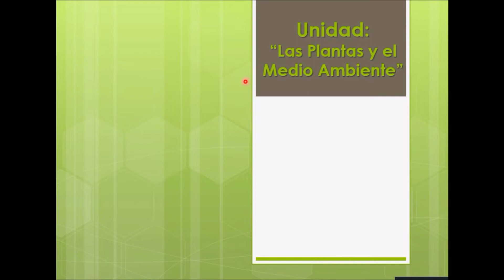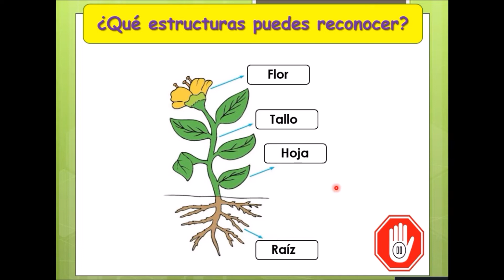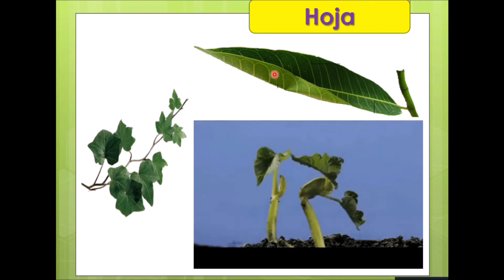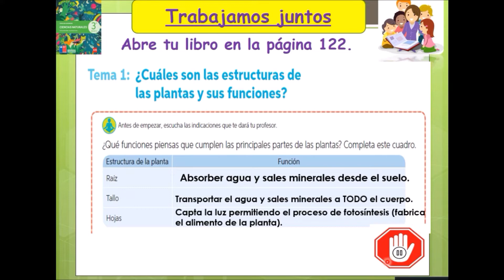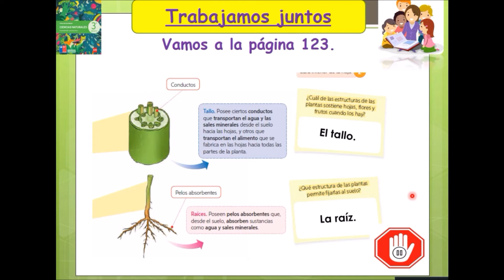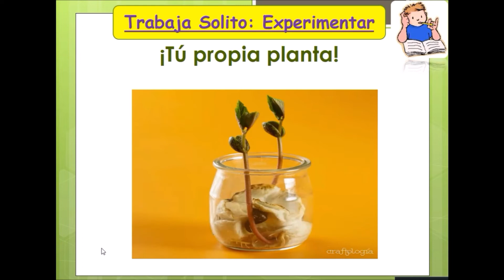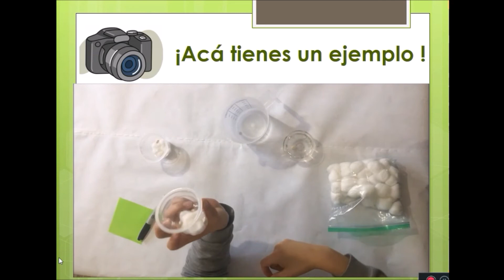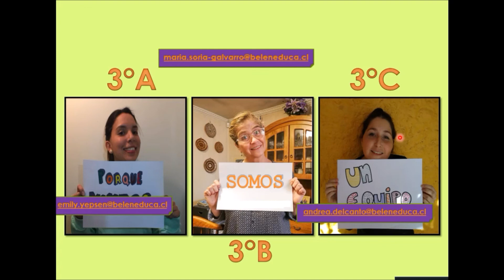3°Básico_Ciencias_Martes 26 Mayo